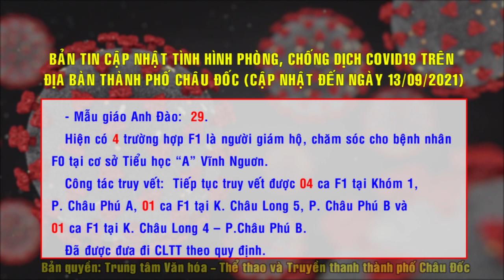BẢN TIN CẬP NHẬT TÌNH HÌNH PHÒNG CHỐNG DỊCH COVID-19 TRÊN ĐỊA BÀN THÀNH PHỐ CHÂU ĐỐC NGÀY 13.9.2021